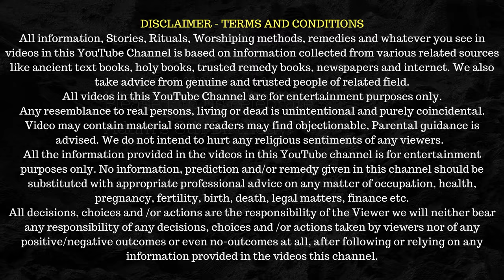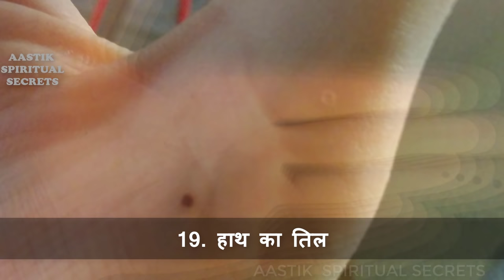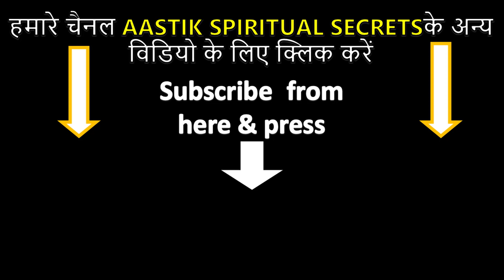शरीर के अंगों के तिल, क्या दर्शाते हैं ? Moles On Body Reveal About your behaviour and Personality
What do moles on the body, moles on face and moles on various parts of the body represent? In astrology (Jyotish) there are predictions made on the basis of moles present in any specific parts of the body. These predictions are made on the basis of principles of Astrology.

Music Credit
“The Descent”